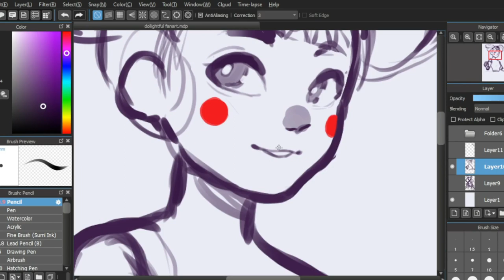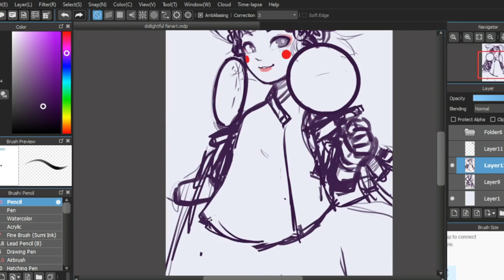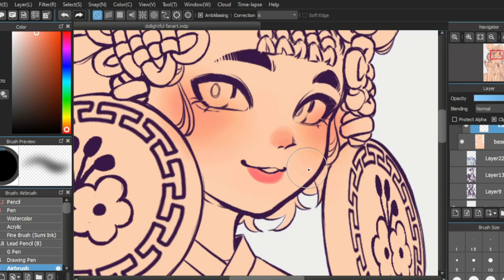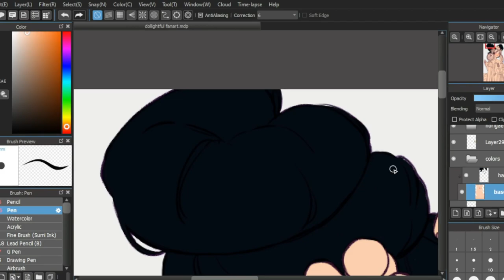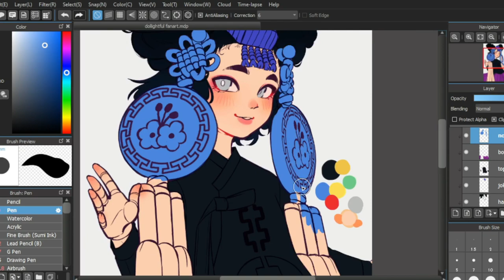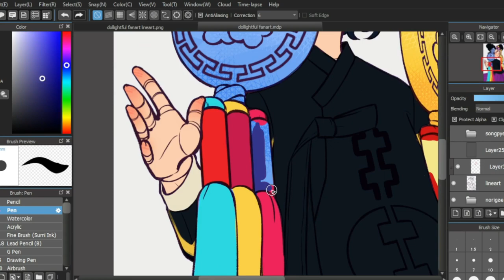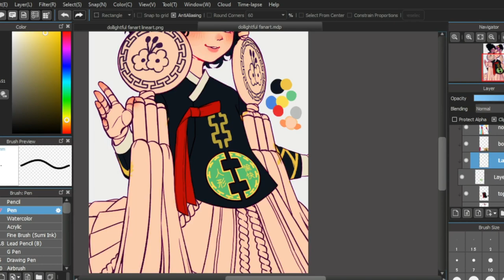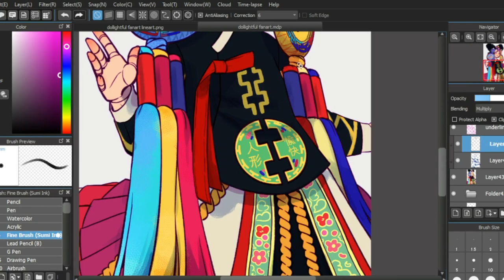Songpyeon! '송편' [ fanart speedpaint for @Dollightful ]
time taken: 3 days lol

fanart for one of my fav doll customizers, dollightful!
i started this project back in september (when i was still studying korean) and i was hit with a truck of inspiration, BUT THEN SCHOOL STARTED 👿👿👿 but i got to continue it this late october :D

i tried a new method for  the lineart huhu~ i rlly like it its super scratchy and fun. and i hope you like it too!

also yes i studied korean but stopped becoz school 🤪🤬😡 but im going to continue when its sembreak :D

alrightyyy 안녕~~

ଘ(੭ˊᵕˋ)੭* ੈ✩‧₊˚
~my art

(￣▽￣)/♫•*¨*•.¸¸♪ music
Tarry Town - LoZ BoTW OST

Lake Floria - LoZ SS

Angler's Tunnel- LoZ  LA

Island in the Sky - LoZ SS

[i felt like loz music was perfect for this :3]

OBS Studio
Capcut

i love dollightful sm